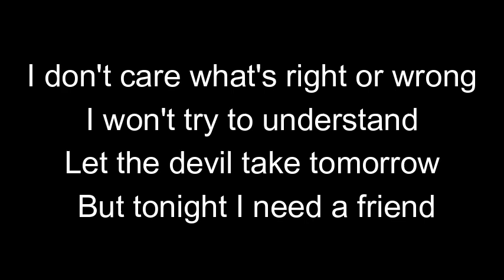HELP ME MAKE IT THROUGH THE NIGHT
Howlin Gale (cover) version of classic song